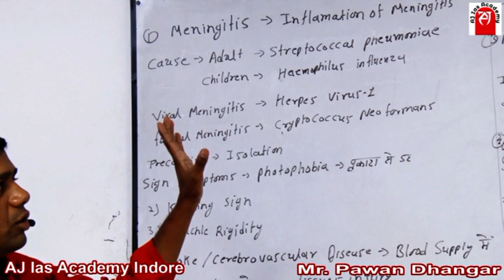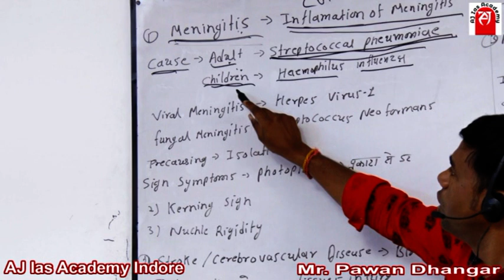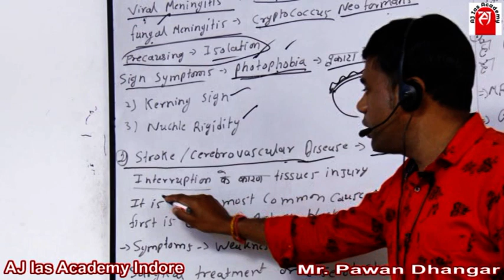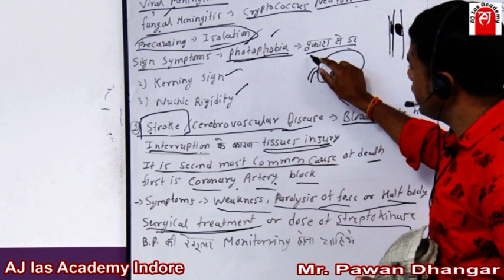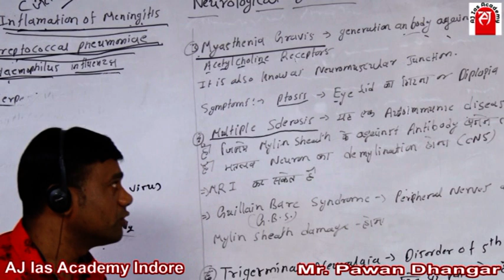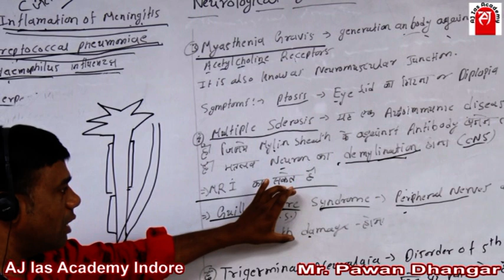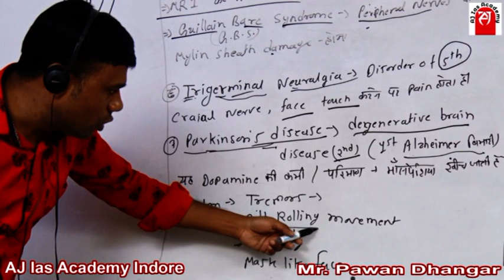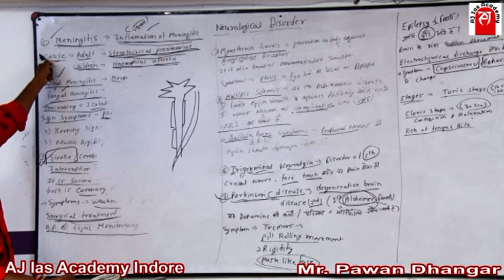NEUROLOGICAL DISORDER | PAWAN DHANGAR SIR | AJ IAS ACADEMY INDORE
What are the top 5 neurological disorders?
What are the top 10 neurological diseases?
What are the signs of a neurological disorder?
What causes neurological?
How do doctors test for neurological disorders?
What is the number 1 neurological disorder?
How do neurological disorders start?
Can neurological problems be cured?
Is anxiety a neurological disorder?
Can stress cause neurological problems?
How are neurological disorders treated?
What are signs of high anxiety?
What is main cause of anxiety?
What is severe anxiety?
What are 5 warning signs of anxiety?
What is the 3 3 3 rule for anxiety?
Is anxiety a disability?
Is anxiety a mental health?
What chemical in the brain causes anxiety?
Does anxiety worsen with age?
Is it normal to have anxiety everyday?
What illness mimics anxiety?
What does anxiety feel like mentally?
What does anxiety feel like physically?
What is the difference between anxiety and anxiety disorder?
What muscles are affected by anxiety?
What is high functioning anxiety?
What is the highest level of anxiety called?
What is the highest level of anxiety?
What medication is best for high-functioning anxiety?
How do people live with high anxiety?
What it's like to live with anxiety?
Is high-functioning anxiety a disability?
How do you prove disability for anxiety?
How much disability can I get for anxiety?
How much disability does anxiety give you?